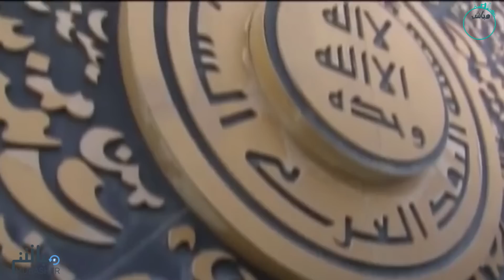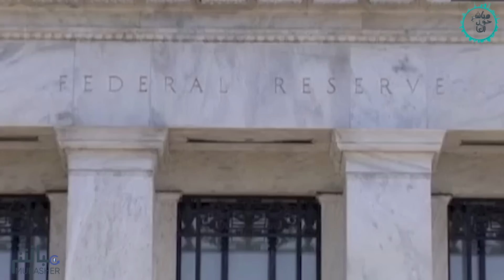ميزانية السعودية وجسر الكويت البحري وتثبيت الفائدة الأمريكية.. وغيرها من أهم الأخبار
الحلقة 24 من